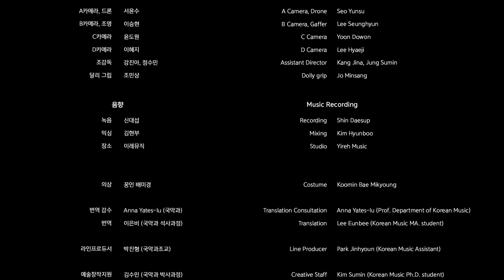서울대학교 음악대학 SNU MUSIC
서울대학교 음악대학 공식 유튜브 채널입니다.
SNU MUSIC official YouTube channel.